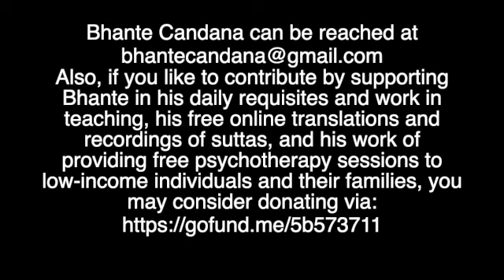A Guided Meditation (April 14th, 2023).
If you like to contribute by supporting Bhante in his daily requisites and living expenses, as he continues teaching the Dhamma along with his continued project of retranslating and recording of the Pāli Suttas, by making them freely available online, then perhaps you may consider making a donation